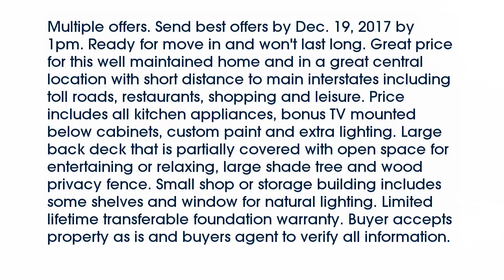Real estate for sale in Fort Worth Texas - MLS# 13742297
6724  Haltom Road
Fort Worth Texas 76137
MLS# 13742297

6724  Haltom Road
MLS# 13742297

Multiple offers. Send best offers by Dec. 19 2017 by 1pm. Ready for move in and won't last long. Great price for this well maintained home and in a great central location with short distance to main interstates including toll roads restaurants shopping and leisure. Price includes all kitchen appliances bonus TV mounted below cabinets custom paint and extra lighting. Large back deck that is partially covered with open space for entertaining or relaxing large shade tree and wood privacy fence. Small shop or storage building includes some shelves and window for natural lighting. Limited lifetime transferable foundation warranty. Buyer accepts property as is and buyers agent to verify all information.